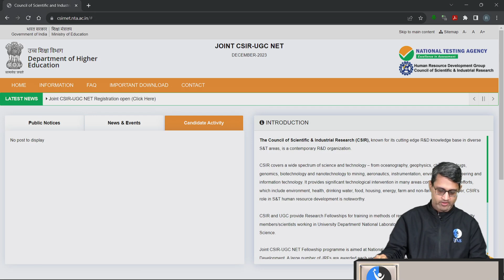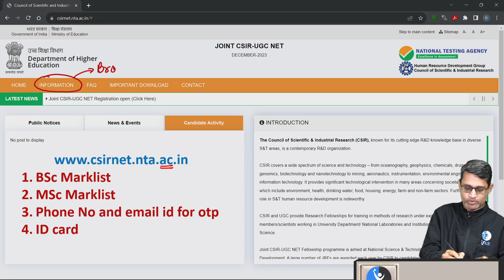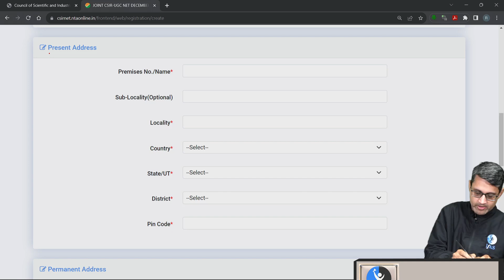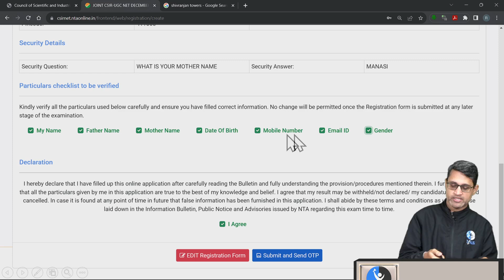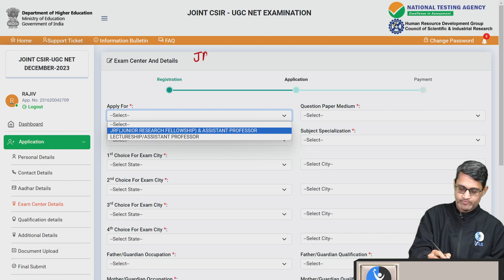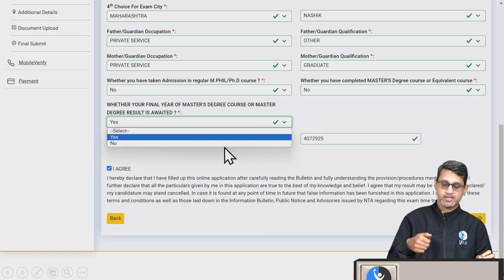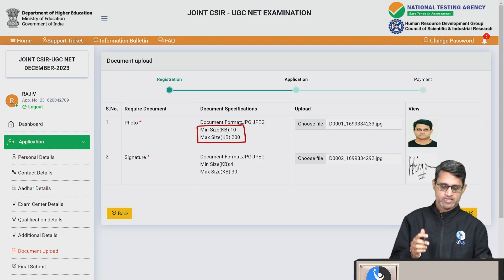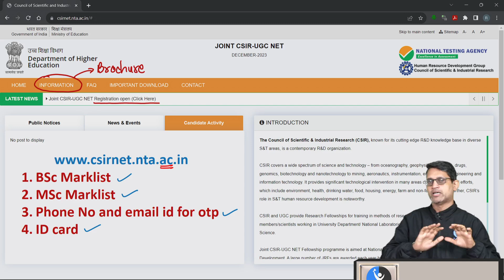How to Fill Exam Form in 20 min |CSIR NET Dec 2023